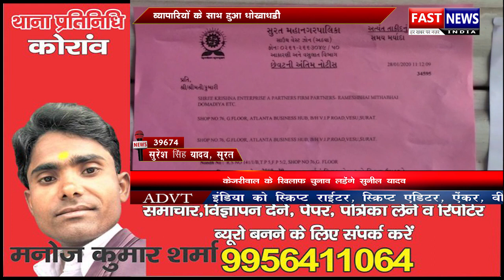कई सालों से लोग मौत के छाए में जी रहे है!